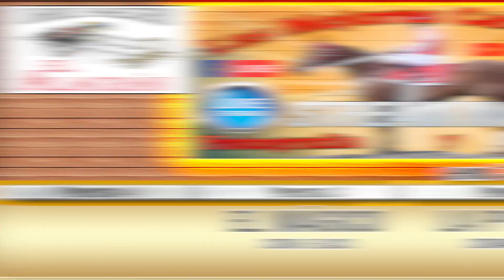8.-La Pulga vs El Mágico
Carreras Carril Alacran, 03.07.22